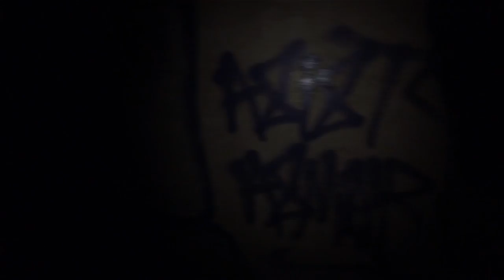SHAKE and STRAY | "Ready To Roll" - Auckland, New Zealand.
Two of Auckland's most progressive writers, SHAKE and STRAY deliver an innovative and stylish portrayal of 'Ready To Roll' know-how.

*Watch on 'Full screen' at HD 1080p/720p (Recommended).

Shot & Cut: Tim Firkin.